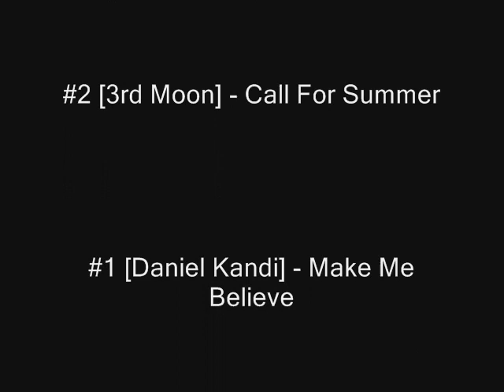Top 5 Terrific Trance Songs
Song names at the end! Click on my profile for more TRANCE! :D